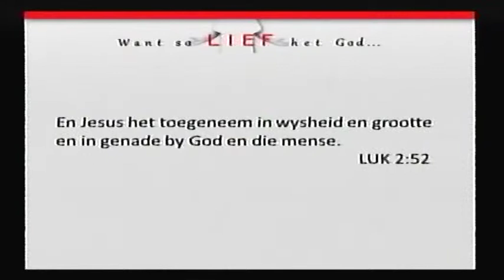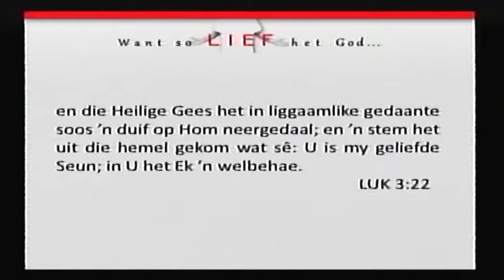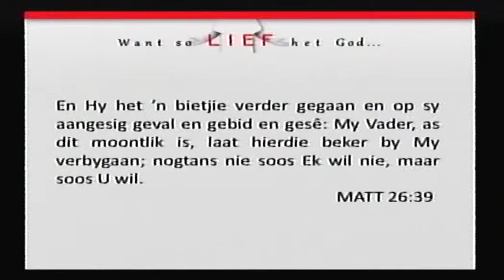Want so lief het God Week 4 Past Lood